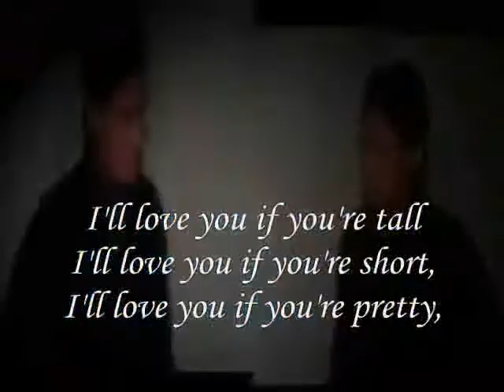I'll love you you pretty My Dear Sweet Heart Beauty Bright ,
do.
do so
Money is an excellent servant, but the host
very bad.